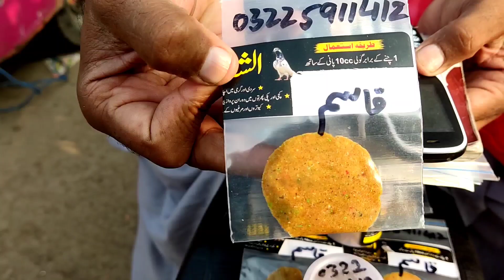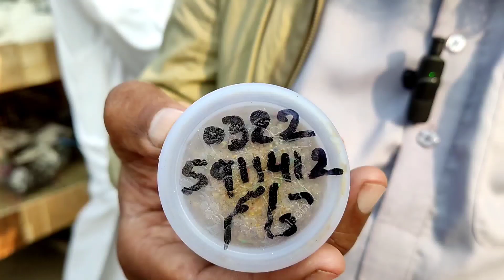Kabootar Mandi Lari Adda Lahore || Pigeon Market || Munasib Qeemat